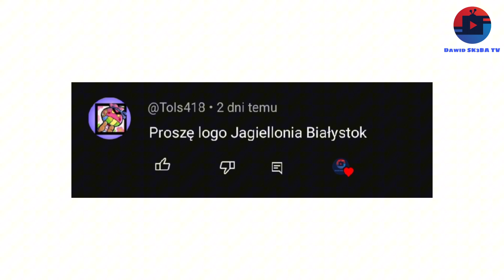Ewolucja loga Jagiellonii Białystok (1920-2024)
🔴Opis🔴
Cześć! Witajcie w serii ewolucja na moim kanale! Dziś wam pokaże jak się zmieniało logo Jagiellonii Białystok na przestrzeni lat. Jeśli masz pomysł na kolejny odcinek z tej serii to napisz w komentarzu! Zapraszam do oglądania!

🎵Muzyka: Erik Lund-Summertime [Travel Vlog Music]